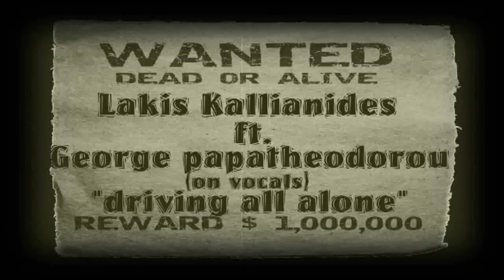Lakis Kallianides -- Driving All Alone ft. George Papatheodorou (Official Video Clip)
Written by Lakis Kallianides  . Arranged, produced, shot and edited by Lakis Kallianides
All instruments by Lakis Kallianides
Lyrics by Lakis Kallianides
All vocals By Mr. George Papatheodorou

Special Thanks to Kostas Lioufis

Lyrics:

I am standing behind the wheel now
I drive as fast as I can
Half a dozen towns I left behind me
New places but the same shit again

I feel kinda lonely
I'm running out of cigars
You can smell the dirt on my trousers
You can't fell how thirsty I am

Ahh-Ahh-Ahh
Driving all alone
Will not take me home
Driving all alone
Haunted by the storm

I see hookers to the left me
I see gamble to the right
I have liquor just in front me
I feel death two steps behind

Leather gloves -- a mask and a shotgun
I've been planning this for a while
Five to six .well maybe eight millions
I will have the time of my life.